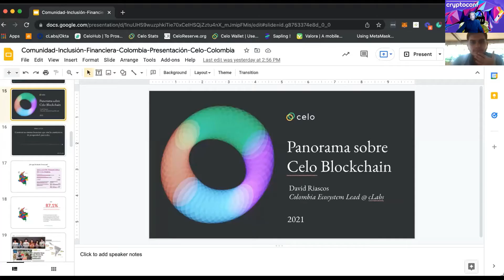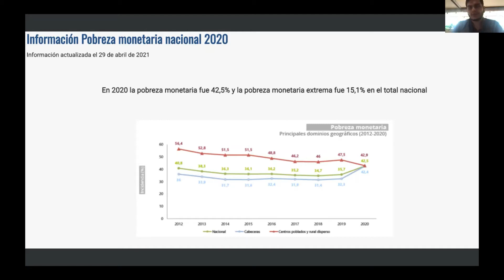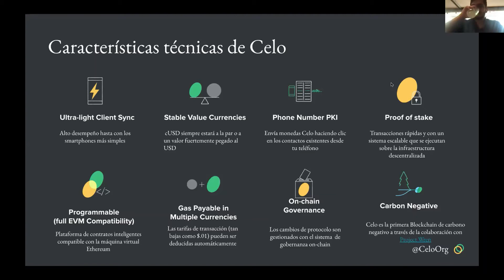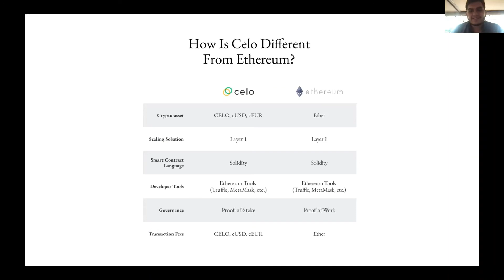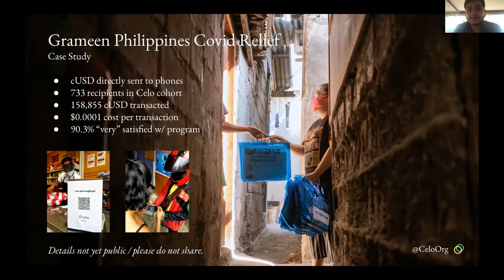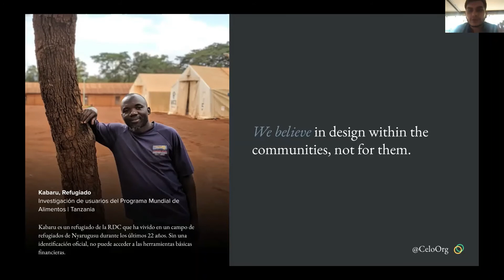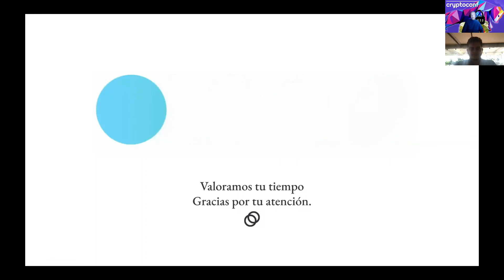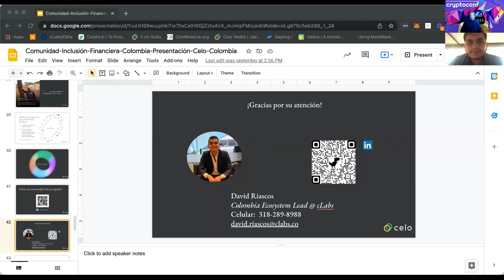David Riascos Celo Blockchain para la inclusión financiera y dispositivos móviles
En el mundo hay más de 1.7MM de personas sin acceso a una cuenta bancaria, si multiplicamos por 2 la población de America Latina y el Caribe no alcanzamos la cifra. La blockchain de Celo tiene una infraestructura que está enfocada a dispositivos móviles que permite enviar dinero en promedio de 5 segundos y a menos de 1 centavo de dólar, apuntando así a que el dinero fluya más rápido, con 0 intermediarios y a 0.001 centavos de dólar y todo con un número de teléfono móvil, aportando así al problema de inclusión financiero a nivel global.